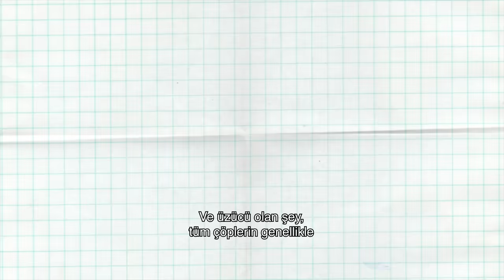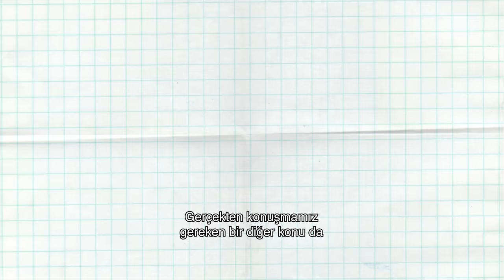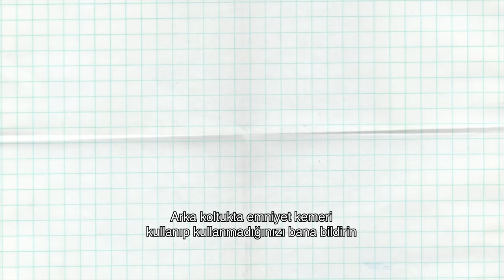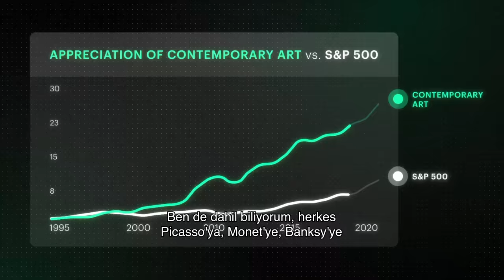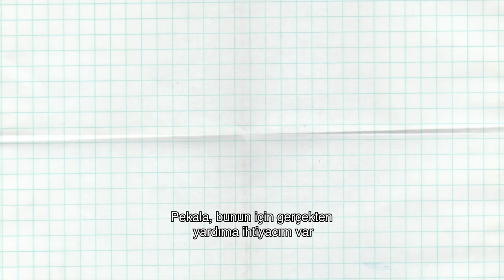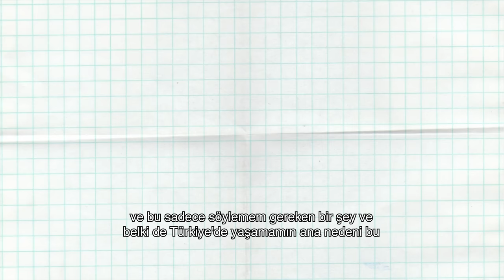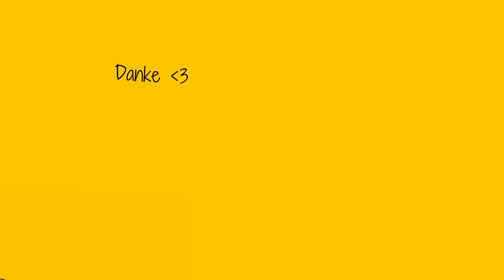I moved to Turkiye 🇹🇷 5 years ago BUT... (CULTURE SHOCKS) 🔥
➡ Skip the waitlist and invest in great masterpieces from artists like Pablo Picasso, Banksy, Andy Warhol, and more

This time I was thinking about the Culture Shocks that I experienced when I came back to Turkey a few weeks ago! Let me know if you have any other suggestions.

Camera: Franziska Niehus
Edit: Franziska Niehus

00:00 INTRO
01:19 TV SERIES
02:18 TRASH SEPERATION
03:10 SEATBELTS
04:15 INFLATION
06:42 SHOPPING MALLS
07:30 ROUNDABOUTS
08:32 SPONTANEITY
09:53 GAS COOKER
10:55 HOSPITALITY
12:08 END

See important Reg A disclosures *“net returns” refers to the annualized internal rate of return net of all fees and costs, calculated from the offering closing date to the sale date. IRR may not be indicative of Masterworks paintings not yet sold and past performance is not indicative of future results.